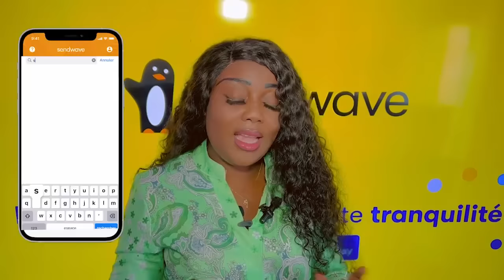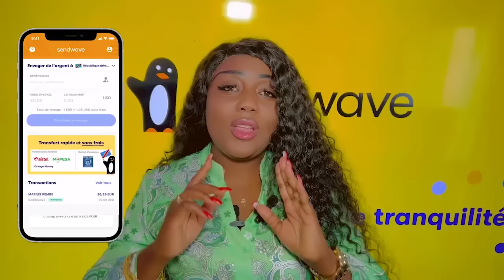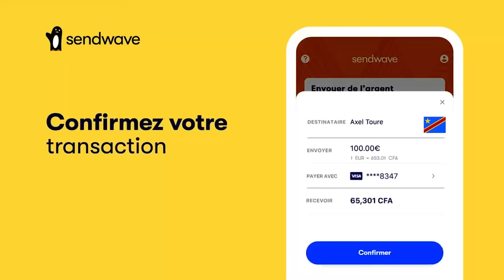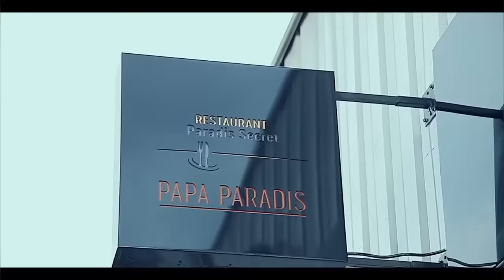HERITIER WATA Fait Dansé KOFFI OLOMIDE NDOMBOLO De WENGE 4X4 Concert PRIVE